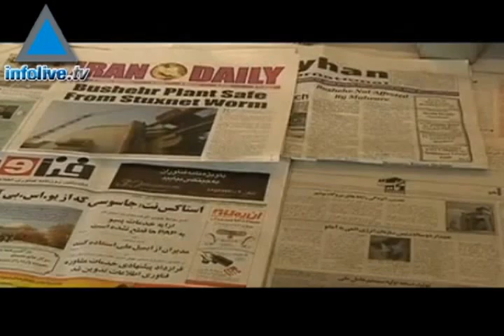Iran comes down with a virus